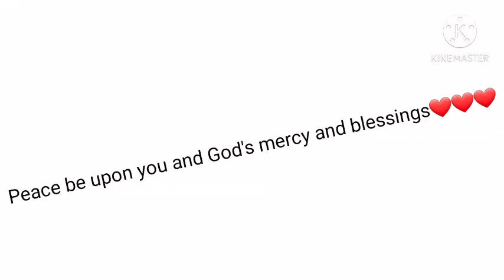هدشوتاتي وسرعتي لن تذهب 🇧🇷🇧🇷 Tiro na cabeça e minha velocidade não vai🇧🇷🇧🇷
هذا هو تاغ الكلان ❤❤🥰

【MA】إسمك.YT

هذا هو الإنستغرام تبعي ❤❤

Mohamed Kadiri